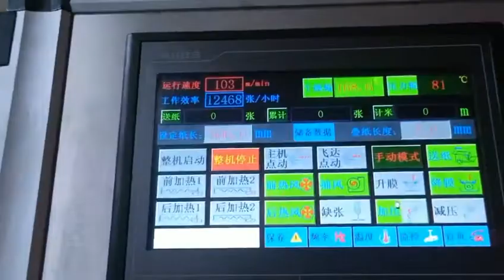ZFM-1300J High Speed Reel Laminating machine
ZFM-1300J is mainly designed for big paper roll laminating. The machine speed can be 100m/min with auto tension and web guide system.